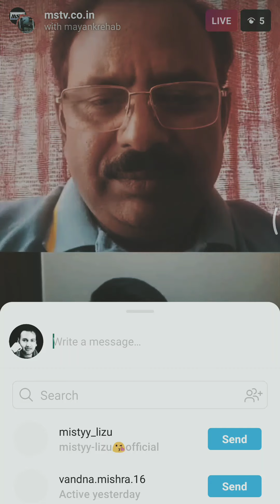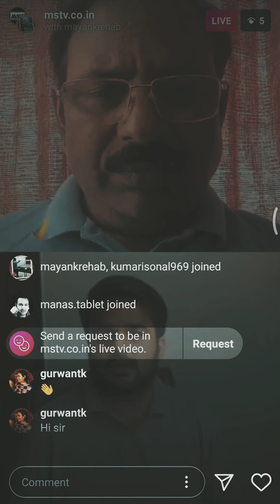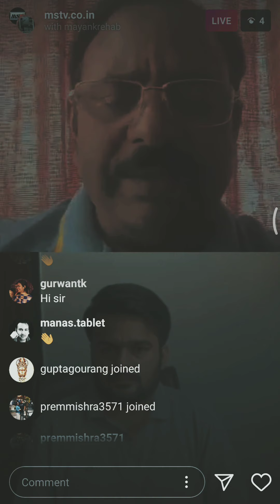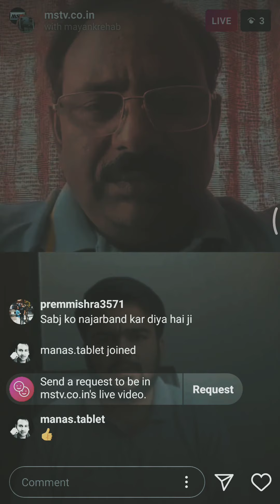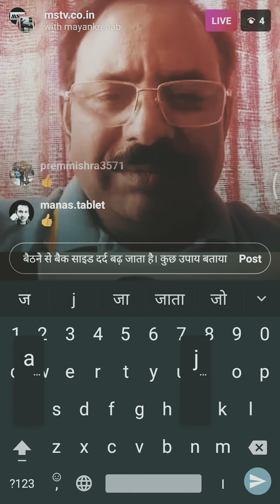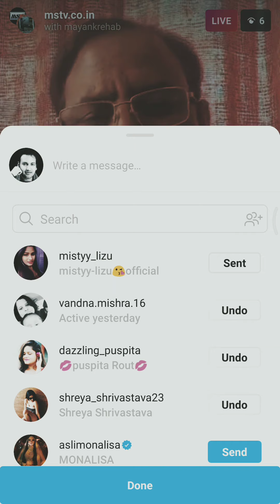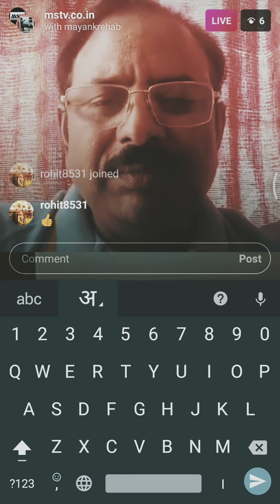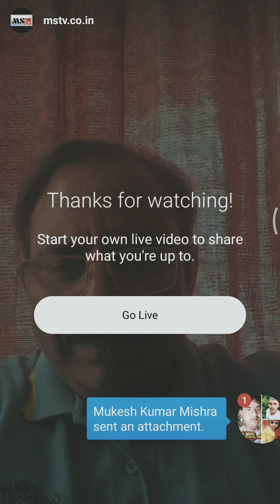Stay fit in Quarantine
Dr.mayank sharma inlive conversation with Sushil bharti on MSTV